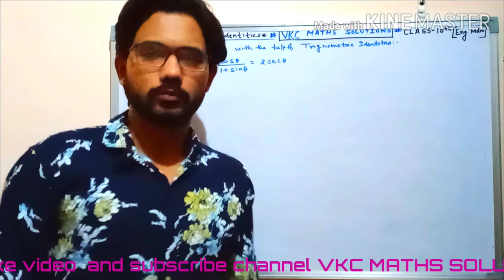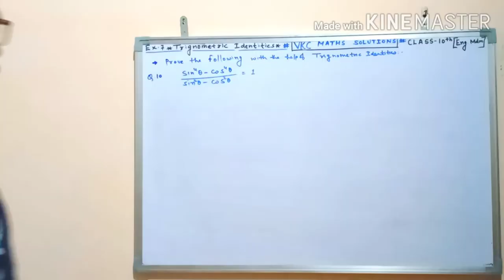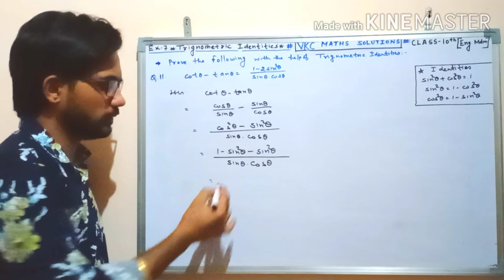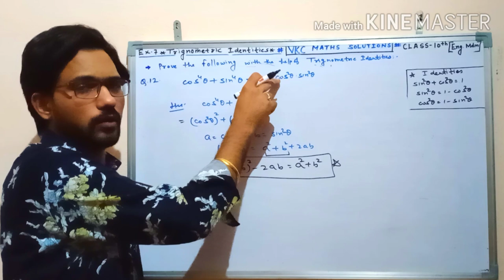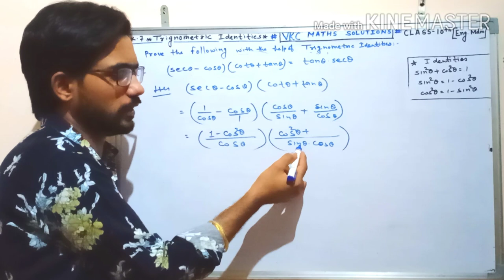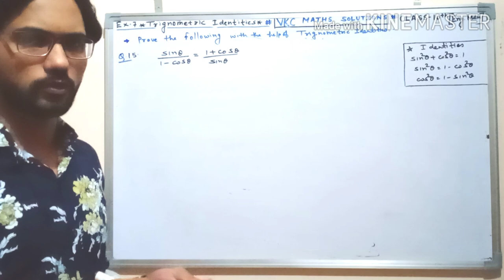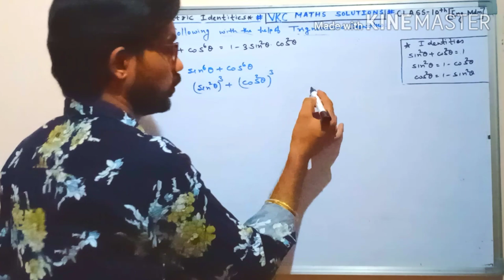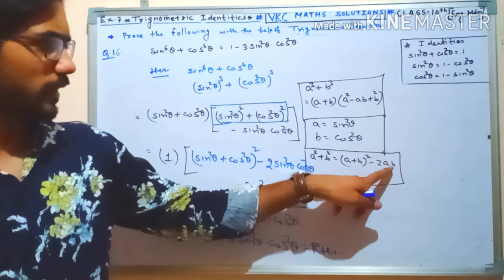CLASS -10th Ex.7.1. Q.no. 9 to 16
CLASS-10th   Trigonometric identities  Ex.7.1. Q.no. 9 to 16 by VKC